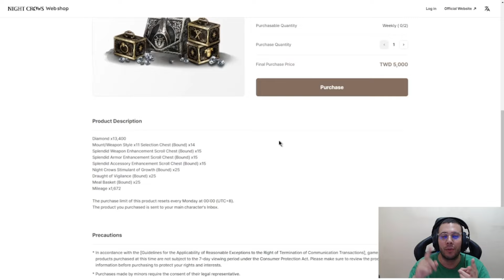STYX E LULU TIER 4 NA DEMONHETA, OLD NIGHTKING CADA VEZ MAIS INSANO! | CORTES MIR4